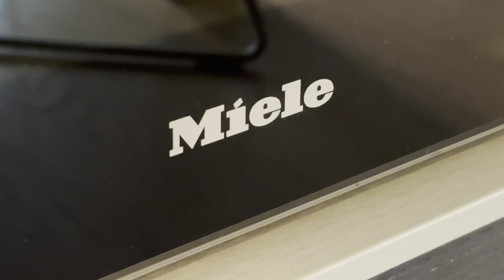Cosmopolitan Twarda - top apartament z widokiem na Warszawę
Oferujemy do wynajęcia luksusowy, w pełni umeblowany apartament w prestiżowym apartamentowcu Cosmopolitan, zaprojektowanym przez światowej sławy architekta Helmuta Jahna – twórcy takich ikon architektury jak Sony Center w Berlinie i siedziba Unii Europejskiej w Brukseli.

Opis nieruchomości
Apartament znajduje się na 31. piętrze, co gwarantuje zapierające dech w piersiach widoki na panoramę Warszawy oraz spektakularne zachody słońca. Mieszkanie wykończone jest w najwyższym standardzie, z dbałością o każdy detal, i wyposażone w wysokiej klasy meble oraz sprzęty.

Dodatkowe atuty:
- Garaż podziemny w cenie wynajmu
- Funkcjonalny układ pomieszczeń
- Pełne wyposażenie – gotowe do zamieszkania

Prestiżowa lokalizacja
Cosmopolitan to jedna z najbardziej pożądanych adresów w Warszawie. Budynek znajduje się w samym centrum miasta, zapewniając łatwy dostęp do:
- Wyśmienitych restauracji, kawiarni i butików
- Parków i terenów zielonych (m.in. Ogród Saski w zasięgu spaceru)
- Doskonałej komunikacji miejskiej (metro, autobusy, tramwaje)

W budynku do dyspozycji mieszkańców są także:
- Recepcja czynna 24/7
- Strefa fitness i relaksu
- Całodobowa ochrona

Zapraszamy na prezentację tego wyjątkowego apartamentu. To idealne miejsce dla osób ceniących luksus, wygodę i prestiż!

Kamil Szostak
Prestige Real Estate